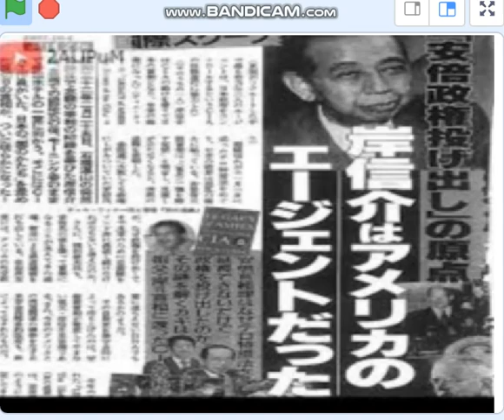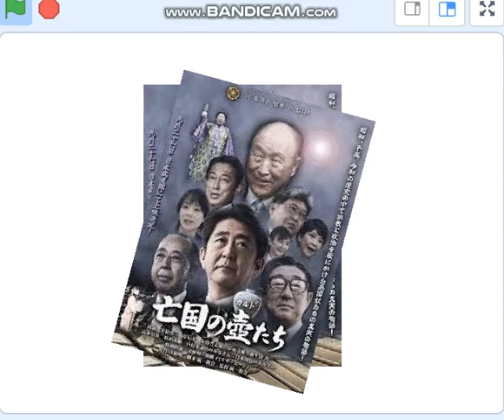ギングリッチ[共和党]が安倍チン三・統一教会の関係を証言した。どうしようもない自民盗、ああ・・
引用：朝日新聞231207、ギングリッチの証言。